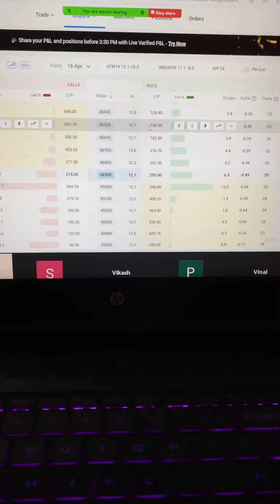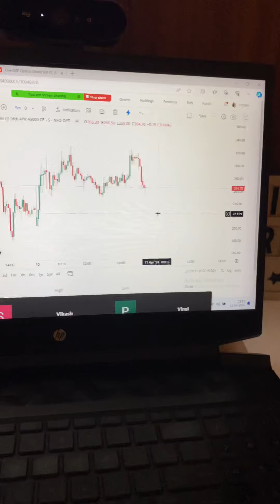Option selling class of new batch